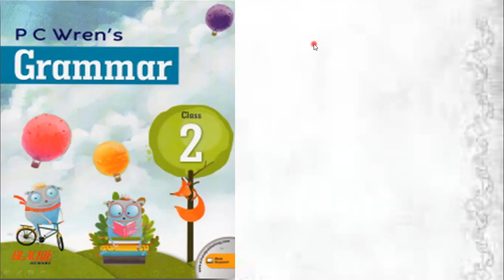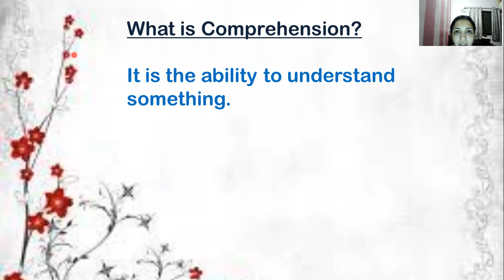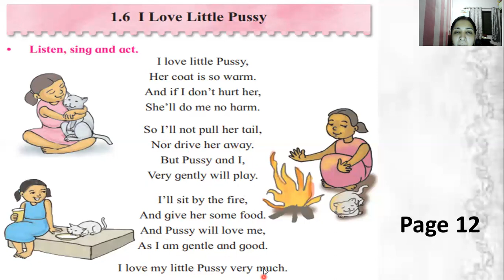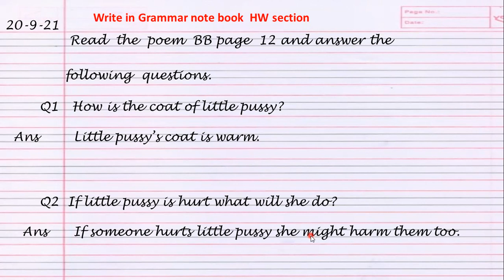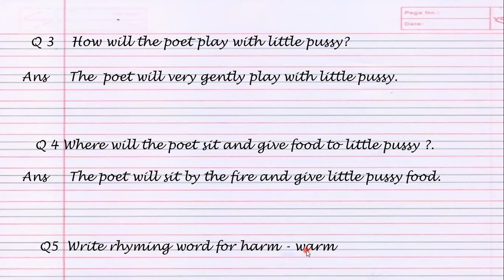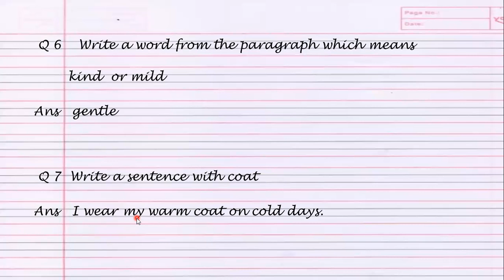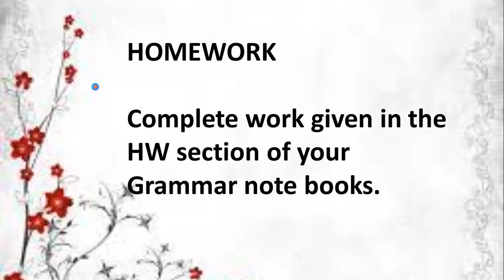Std. - 2 :: English ::Grammar :: L - 18 Comprehension (Poem)